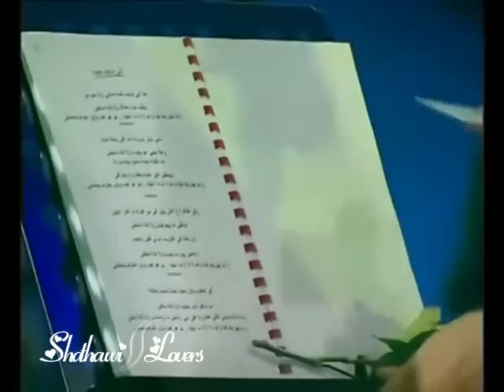Shatha Hassoun In Dubai Concert 2011-part 5 - شذى حسون - حفل دبي